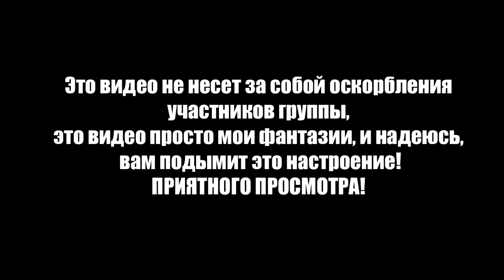Emoji_KPOP или Эмоции KPOPа EXO_Lucky One №2 (23k)